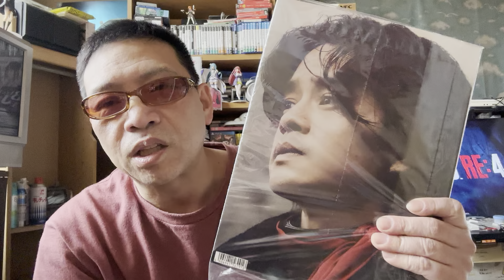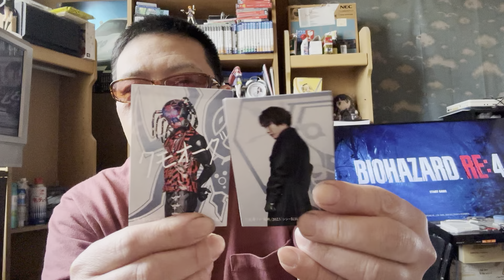シン仮面ライダー観に行きました。ライダー同士の空中戦が強襲サイヤ人です。シン仮面ライダー